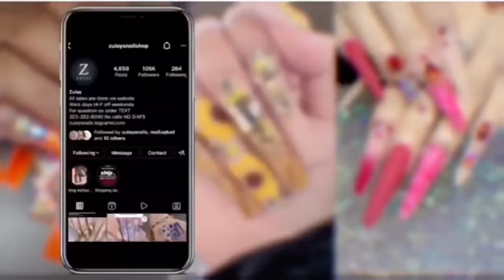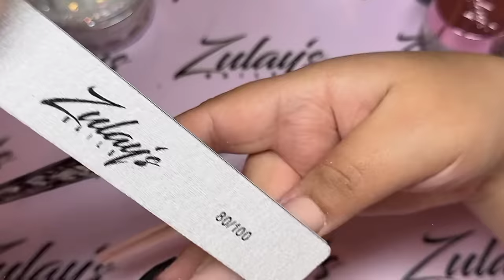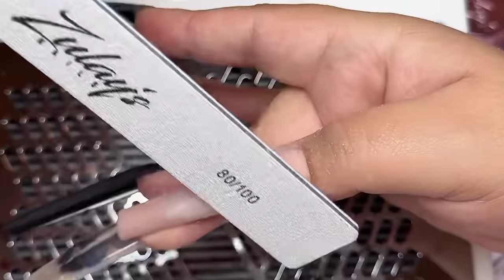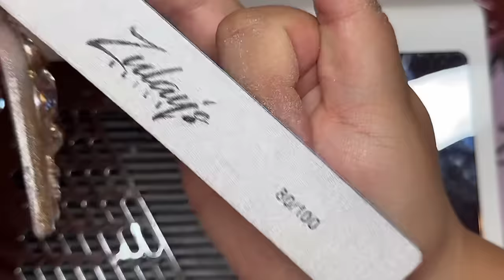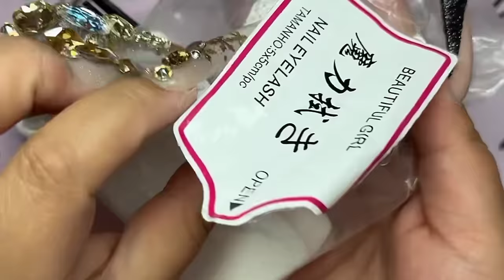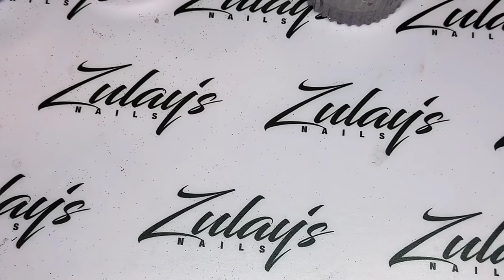How to : Glitter French | Elegant black New Year set | Faild encapsulated flower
BLACKHOLE ACRYLIC